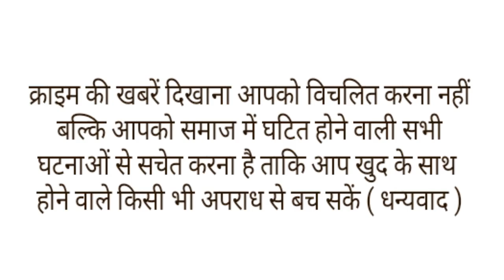राम जन्मभूमि में ड्यूटी कर रही महिला सिपाहियों ने मटकाई ‘पतली कमरिया…चारों हुई लाइन हाजिर।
पतली कमरिया मोरी हाय हाय हाय'.इस गाने ने इंटरनेट पर धूम मचा रखी है. यूट्यूब और फेसबुक पर इसके रील्स खूब देखने को मिल रहे हैं. इनमें से कई,विडियो तेजी से वायरल हुए हैं. इस गाने पर यूपी की कुछ महिला पुलिसकर्मियों ने भी रील बना डाली. रील इतनी वायरल हुई कि महकमे के बड़े अधिकारियों ने भी देख ली. फिर क्या गिर गई गाज रील बनाने वाली महिला पुलिसकर्मियों पर.
मामला यूपी के आयोध्या जिले का है. यहां श्रीराम जन्मभूमि की सुरक्षा ड्यूटी में तैनात 4 महिला सिपाहियों ने 'पतली कमरिया मोरी हाय हाय हाय' पर एक्टिंग और डांस किया. साथ ही इसकी रील भी बनाई.
वायरल वीडियो में 3 महिला पुलिसकर्मी दिखाई दे रही हैं, जबकि चौथी महिला कांस्टेबल वीडियो बना रही थी. डांस कर रही पुलिसकर्मी के गले में आई कार्ड भी टंगा हुआ है. बताया जा रहा है की  श्रीराम जन्मभूमि परिसर में स्थित एक स्थान पर ही ये वीडियो बनाया गया है.
महिला पुलिस कर्मियों का ये वीडियो जब सोशल मीडिया पर वायरल हुआ तो इसकी जानकारी हाल में ही गाजियाबाद से ट्रांसफर होकर अयोध्या पहुंचे एसएसपी मुनिराज को मिली. एसएसपी के आदेश पर जल्द की वीडियो में दिख रहीं महिला सिपाहियों की पहचान की गई. जानकारी के बाद पता चला कि ये वीडियो लगभग 1 सप्ताह पुराना है. और इसे बनाने वाली महिला सिपाहियों के नाम कविता पटेल, कामिनी कुशवाहा, कशिश साहनी और संध्या सिंह हैं. ये सभी 2018 बैच की महिला सिपाही हैं
पहचान होने के बाद अयोध्या के एसएसपी मुनिराज ने इन महिला सिपाहियों को लाइन हाजिर करने का आदेश दे दिया. बता दें कि राम जन्मभूमि परिसर में अस्थाई रामलला मंदिर के आसपास सिविल ड्रेस में पुलिसकर्मियों की ड्यूटी लगती है. दर्शन करने वाले श्रद्धालुओं की जिम्मेदारी इन्हीं की होती है.।